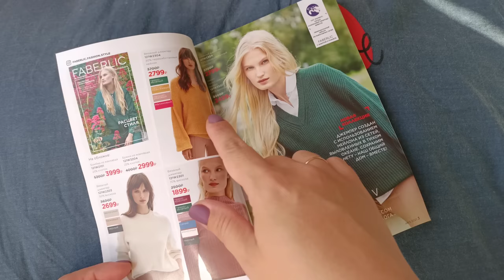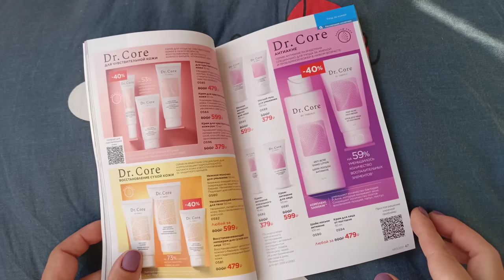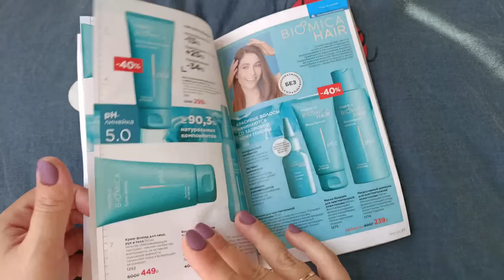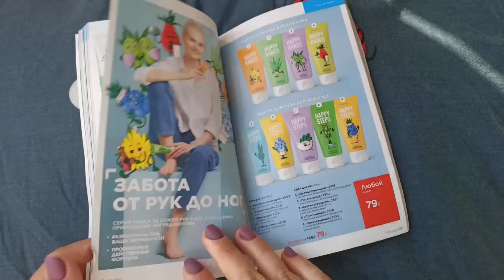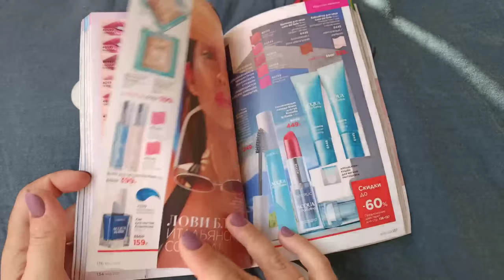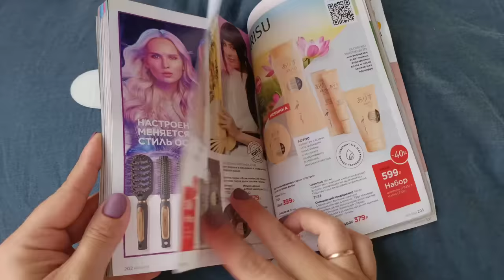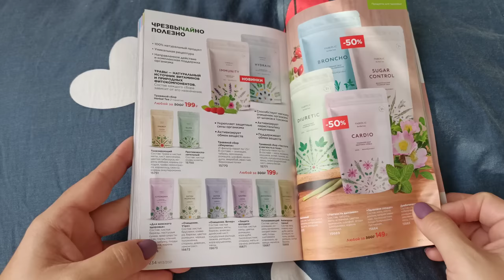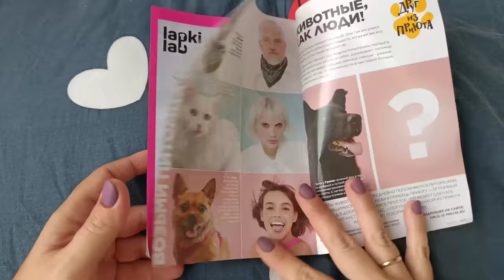❤️ FABERLIC 13 2021 / ЛУЧШИЕ АКЦИИ И ПРЕДЛОЖЕНИЯ КАТАЛОГА ПАРФЮМ НА ОСЕНЬ/ОТЗЫВЫ И НОВИНКИ ФАБЕРЛИК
ВСЕМ ПРИВЕТ!!!
В этом видео предлагаю вместе полистать 13 каталог фаберлик, обсудить лучшие акции, цены и предложения, парфюм на осень и новинки faberlic. Отвечу на ваши вопросы, поговорим об уходе за лицом.